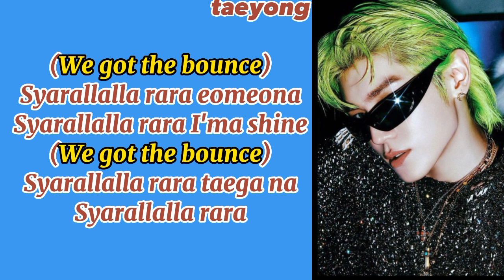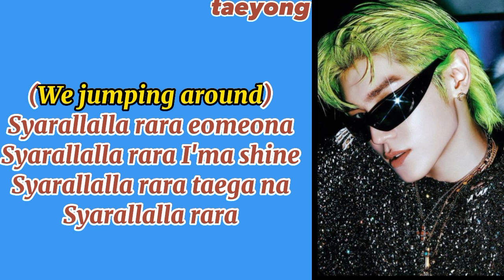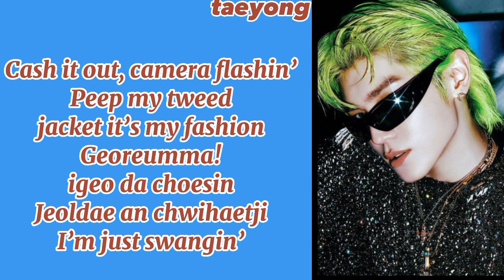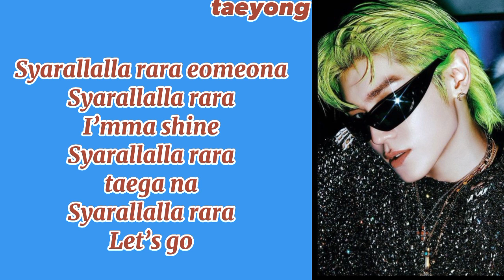Taeyong nct _ shalala Lyrics (solo debut)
mini album taeyong solo debut SHALALA @TAEYONGNCT